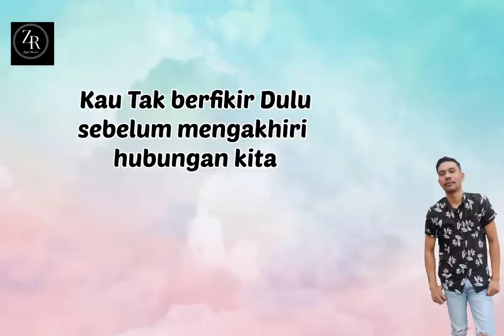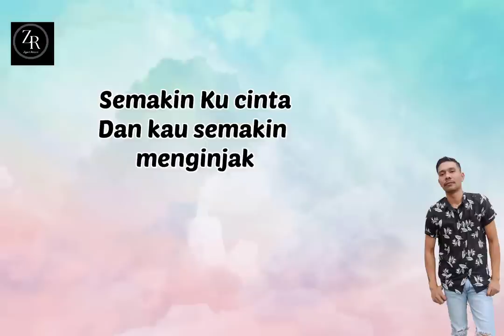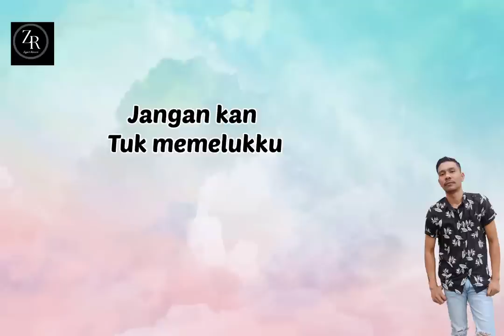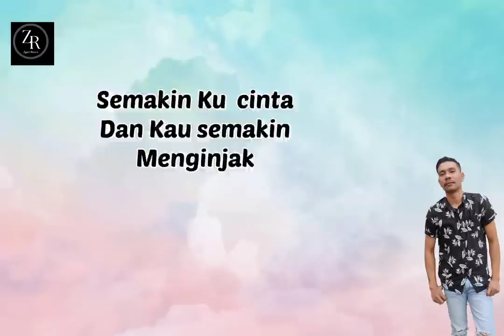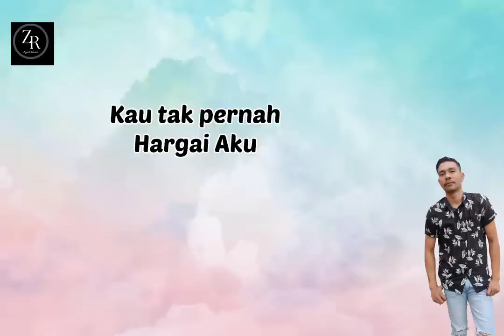HECA - MELUNJAK || Official Lyric Video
arr : Yobo kembang tulip
CIPT : Heca
Label : Zigent Record
record @BerlybooRecord